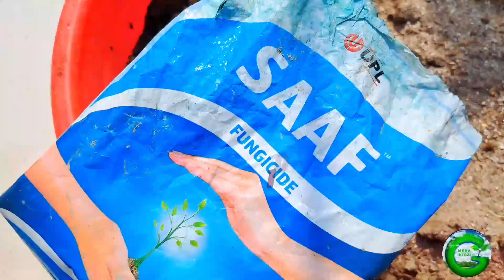Growing Strawberries in Pot.How To Grow Strawberry in winter । घर पर स्ट्रॉबेरी। Harvesting at home.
How to grow organic strawberry at home is described here in full details. Now you can grow your own strawberry in a pot at your balcony or a small terrace garden.Grow Strawberries From Free Seeds | Grow Strawberries at Home

Strawberry plants are perennial. They are naturally cold hardy and will survive mildly freezing temperatures. So, if your area has mild winters, little care is needed.

GROWING TIME: OCTOBER TO FEB (WHENEVER TEMPERATURE IS BETWEEN 6-24 DEGREE CELSIUS)